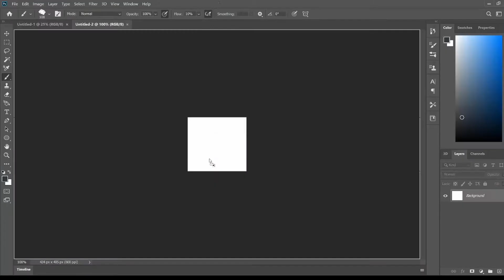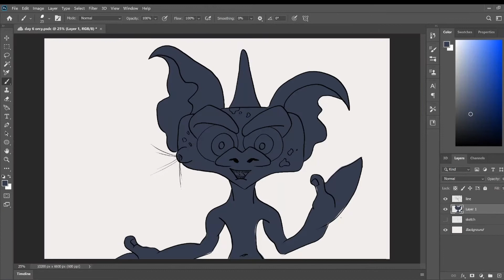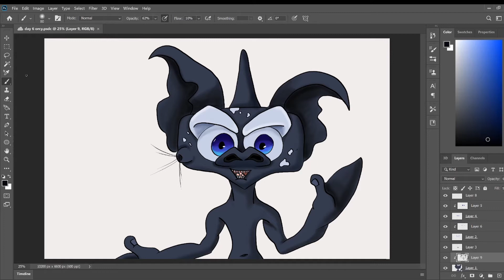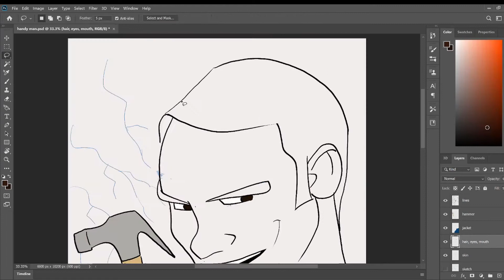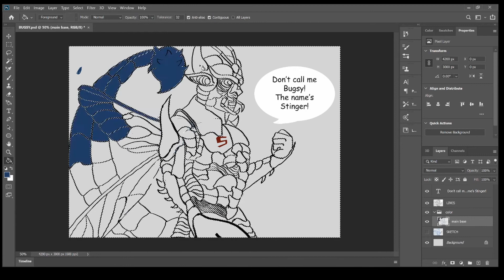My 100 days of sketching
Hey guys, we have been MIA but we are back starting with a little vlog/draw video. Take a look at me sketch a few of my drawings from 100daysofsketching 2020!